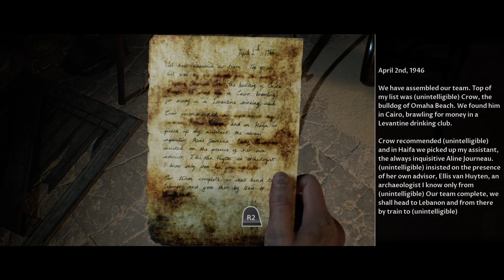The Dark Pictures Anthology: House Of Ashes_20211217201754